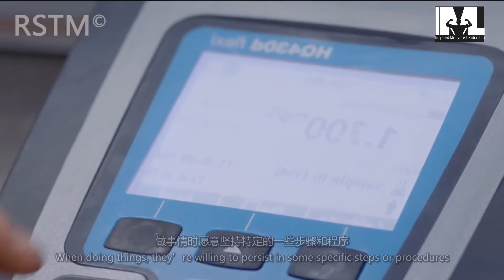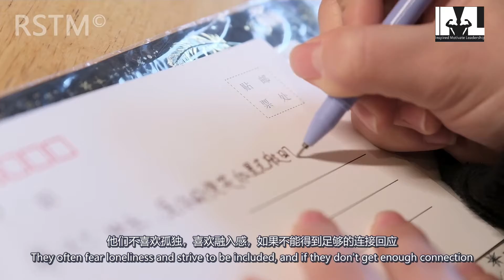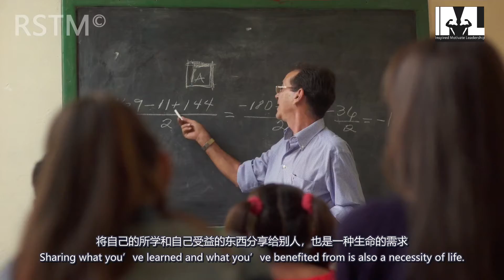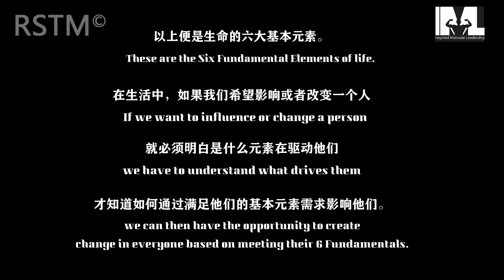How to overcome procrastination? How to influence people? 6 Fundamental elements know people fast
How to overcome procrastination? How to know if a person likes you? How to know people around you fast and make friends with people?
Everyone will benefit from the six Fundamental Elements test.

If you want to Analysis welcome to leave a message with us, it’s free from YouTube !🥰🥰

Everything we do consciously and/or subconsciously is to meet our six needs.  It is the base logic when making any decision and choice in our life.  It is the hidden affect on our interpersonal relationships.

It has been found that behavior in decision making is hugely impacted by internal needs.  The answers come from their nature + Environmental Science + with the joint action of "autonomous learning".  All compiled by Michael Larson, international tutor of the underlying logic of human nature with the input of many researchers in the field of personal growth all over the world.